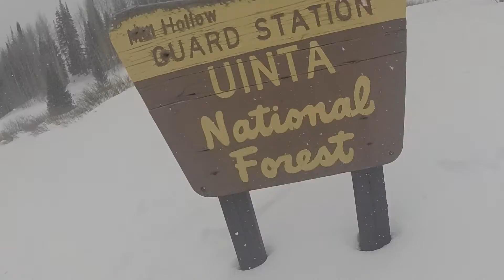Uinta Snowmobiling 2015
Uinta Snowmobile Trip January 2015
Uinta Recreation Rental
Uinta National Forest
January 19th

Florida Georgia Line- Girl On The Radio
Florida Georgia Line- Dance For Me
Florida Georgia Line What Are You Drinkin About